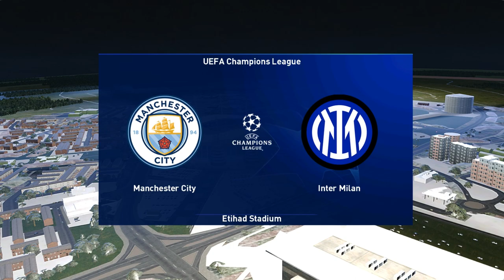Manchester City vs Inter Milan - UEFA Champions League Final 2023 - eFootball PES 2021 Gameplay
Watch the thrilling gameplay highlights of the UEFA Champions League Final 2023 between Manchester City and Inter Milan in eFootball PES 2021. Who will lift the trophy? Find out in this video!